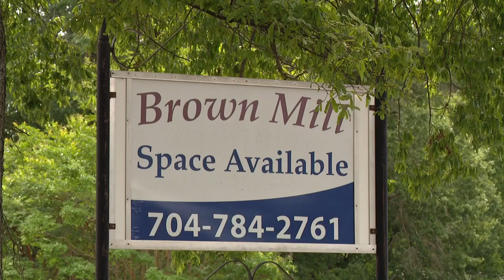Cooperative Christian Ministry helping to ease housing crisis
Concord and Cabarrus County are among the fastest-growing areas in the Charlotte region.

“The economy is thriving, and business is growing, and we have tremendous... in migration," Ed Hosack, CEO of Cooperative Christian Ministry (CCM), said.

But at times that comes with a price. The cost of renting has skyrocketed and there are not enough affordable places to live.

According to the U.S. Census Bureau, over the last decade, Concord has grown a staggering 33% making it one of the state's largest cities. Right now, it shows no signs of slowing down.

“The population growth is good for our community but at the same time, it drives housing prices tremendously,” Hosack said.

The average rent in Concord is over $1,500, according to Rent Cafe.

“Cabarrus County has the highest year-over-year rental increase rates in the state of North Carolina, higher than Charlotte,” Hosack said.

CCM helps families who find themselves facing homelessness. Hosack said he's seen the negative impacts of growth in the region.